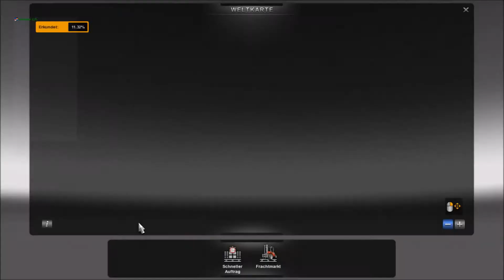Euro Truck Simulator 2 Let's Play #125 Patriotismus, Nationalismus, Integration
Das ist mein erstes Let's Play vom Euro Truck Simulator 2 von SCS.
Bitte gebt mir Feedback in den Kommentaren, aber seid gnädig mit mir. ;-)

Darceys Modliste (Die meisten Mods, die ich benutze, finden sich hier)